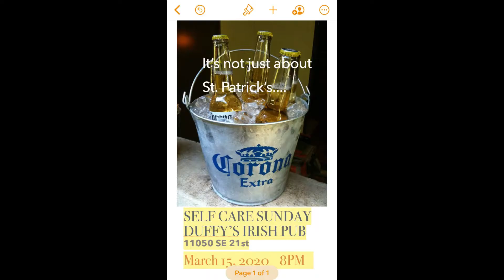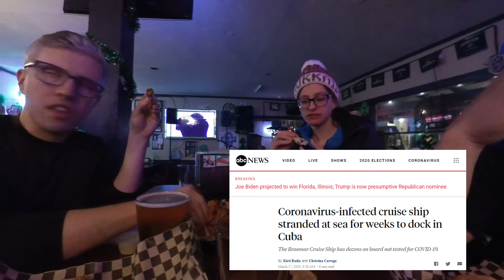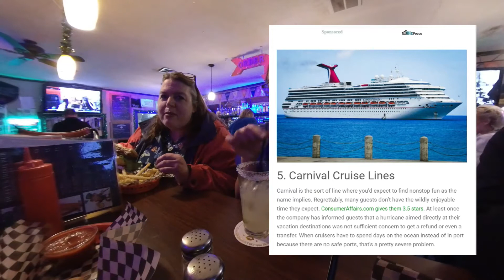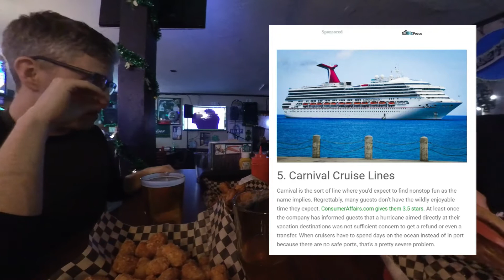"Travel Stories"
A group of co-workers go out after work, just before the massive bar and restaurant shutdown of 2020.